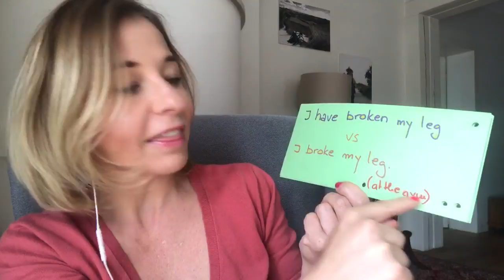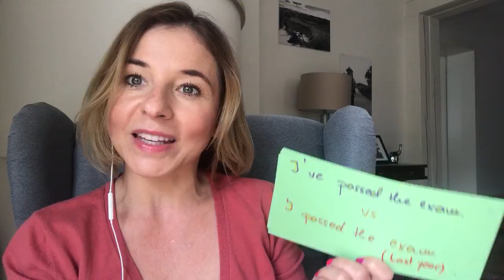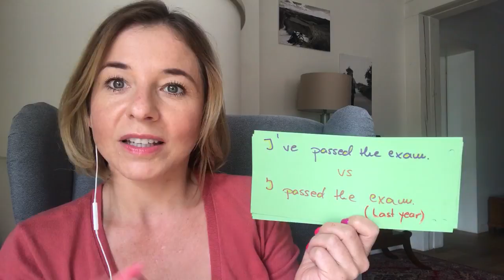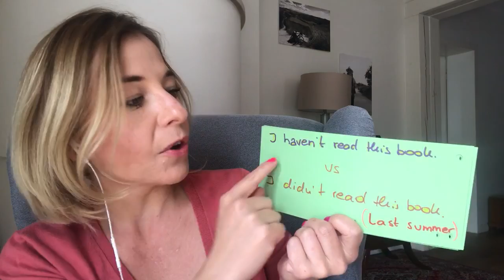Past Simple or Present Perfect?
When to use the present perfect and past simple? In this video, I want to show you how and when to use Past Simple and Present Perfect and how to: build sentences and avoid the most common grammar mistakes. Find out today and never, ever make this mistake again! Enjoy it!
Zastanawiasz się kiedy powinieneś użyć czasu Present Perfect, a kiedy Past Simple? W powyższym filmie wyjaśnię Ci różnicę między tymi dwoma czasami, a także pokaże prosty schemat budowy zdań w czasie Present Perfect. Dostarczę także gotowych formuł, które pomogą Tobie w sposób przystępny i zrozumiały, dowiedzieć się, kiedy używać konkretnego czasu. Dzięki temu będziesz mógł poprawnie budować swoje wypowiedzi i bez przeszkód komunikować się z innymi.